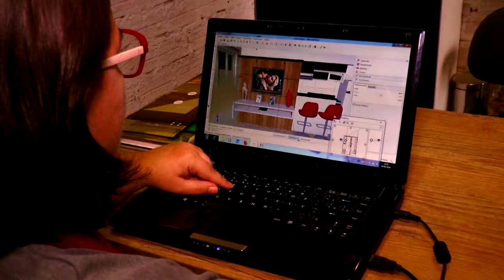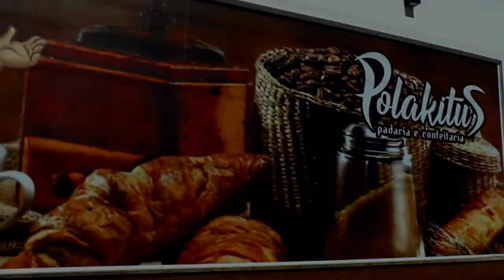LAGOA MAIS - Lagoa TV tem novo diretor. Saiba como será a nova gestão da Nova Lagoa TV para 2019.